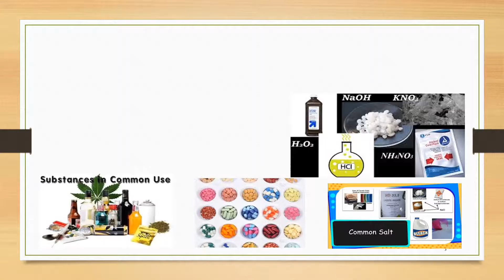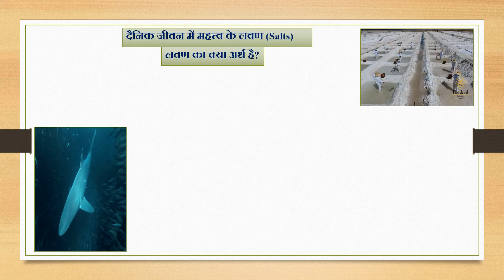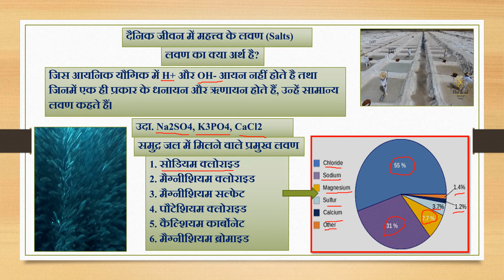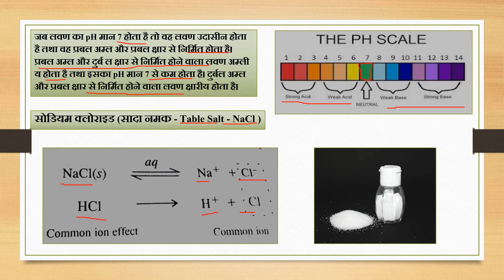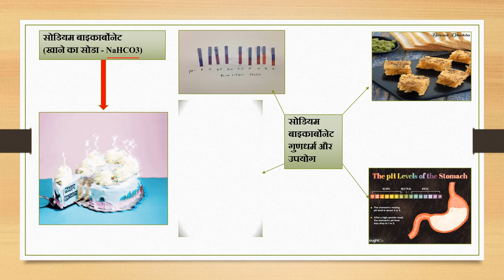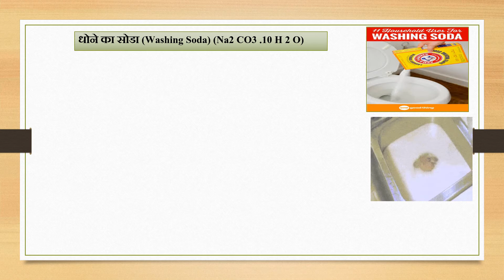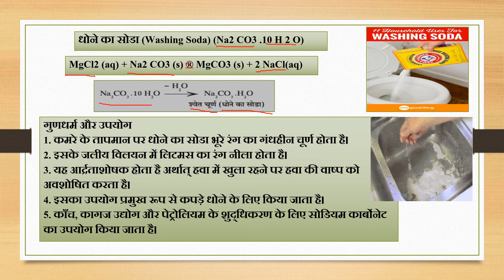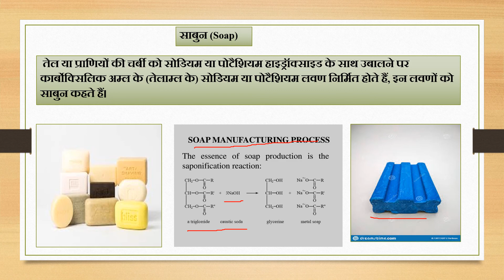कक्षा नौवीं विज्ञान और प्रौद्योगिकी 14 हमारे उपयोगी पदार्थ I By Jaiprakash Mishra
कक्षा - नौवीं
Sub-विज्ञान और प्रौद्योगिकी
Topic-14  हमारे उपयोगी पदार्थ I
Tr-Jaiprakash Mishra